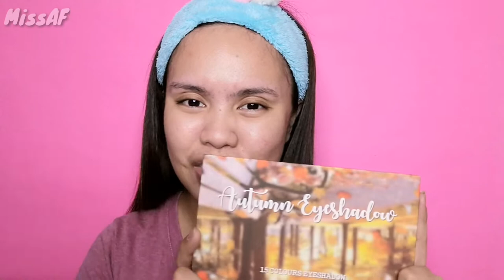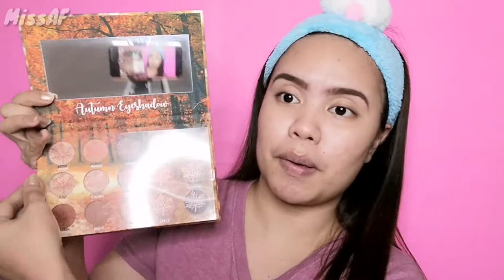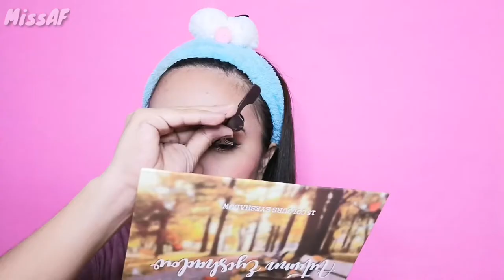How to do a FORMAL EVENT LOOK|Using Detail Makeover Autumn Eyeshadow Palette|MissAF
Hello guys!
This is the part two of our landmark haul coming from the Buy one take one palette from Detail Makeover.

I hope u enjoy watching!